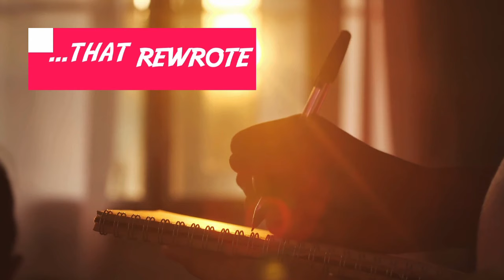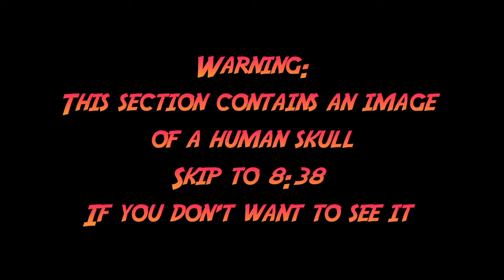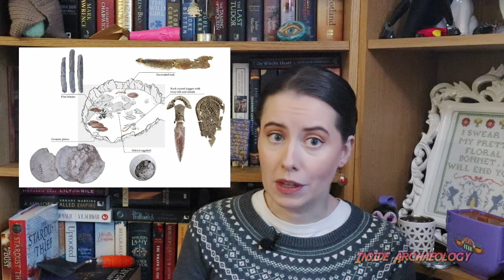Archaeological Discoveries that Rewrote History in 2023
Contrary to popular misinformation archaeological discoveries rewrite history ALL THE TIME. The difference lies in that we do it via proper methodology, scientific study and debate. This video all about discoveries archaeologists made in 2023 that have changed what we thought we knew about the past. From DNA analysis challenging our perception of ancient gender roles to finds from multiple sites pushing back the dates of human development and migration around the world.

Image Credits
The well-known figure of a Minoan goddess, artistically appropriated and depicted holding DNA chains instead of snakes.
Support Inside Archaeology
Image Credits
Migration waves from Asia to America
Image credits: Fig 4 in “Mitogenome evidence shows two radiation events and dispersals of matrilineal ancestry from northern coastal China to the Americas and Japan”
Authors: Yu-Chun Li,Zong-Liang Gao,Kai-Jun Liu,Jiao-Yang Tian,Bin-Yu Yang,Zia Ur Rahman,Li-Qin Yang,Su-Hua Zhang,Cheng-Tao Li,Alessandro Achilli,Ornella Semino,Antonio Torroni,Qing-Peng Kong
Publication: Cell Reports
Publisher: Elsevier
Date: 30 May 2023
Tam Pa Ling Cave south entrance - By Demeter F, Shackelford L, Westaway K, Duringer P, Bacon A-M, et al. - (2015). &quot;Early Modern Humans and Morphological Variation in Southeast Asia: Fossil Evidence from Tam Pa Ling, Laos&quot;. PLOS ONE 10 (4): e0121193. DOI:10.1371/journal.pone.0121193., CC0,
Ivory lady burial with artefacts and Ivory lady reconstruction  - Miriam Lucianez Trivino
Kalambo falls wood - Fig 4 in Barham, L., Duller, G.A.T., Candy, I. et al. Evidence for the earliest structural use of wood at least 476,000 years ago. Nature 622, 107–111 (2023).
New Mexico footprints - US NATIONAL PARK SERVICE